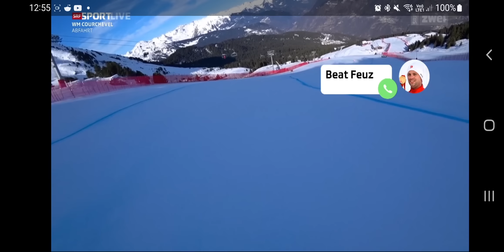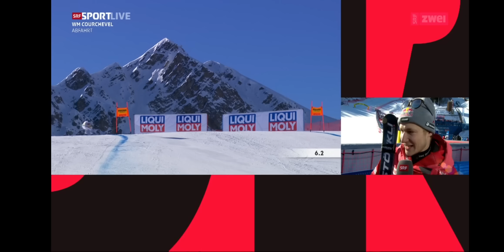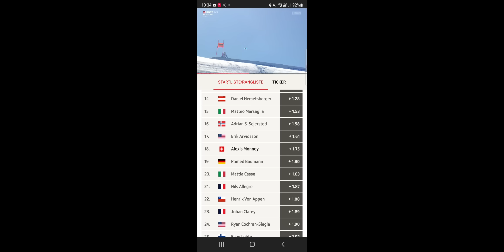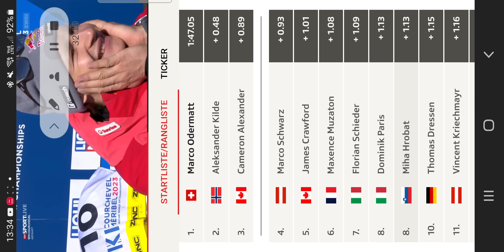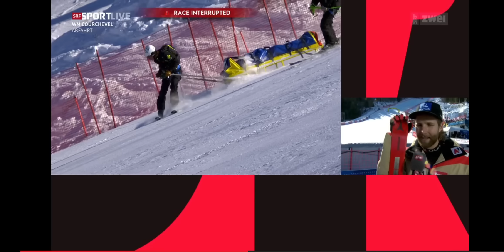Ski Alpin WM Courchevel Downhill Men's Highlights -🥇Marco Odermatt + interviews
Gratulation to Marco Odermatt for his first Downhill Victory. and so nice the first Victory come to right time and on WM. 🇨🇭🇨🇭🥇😊😊😊🥳🥳